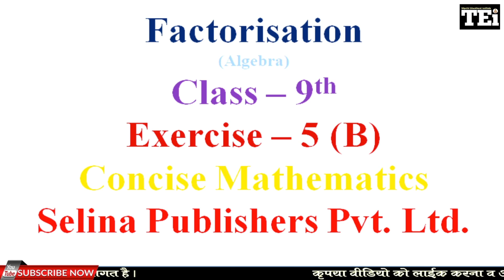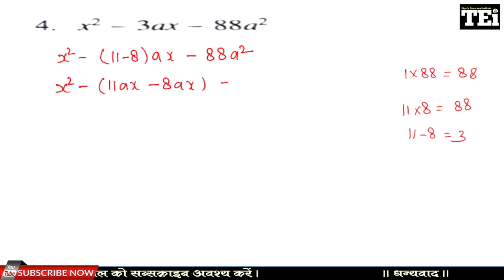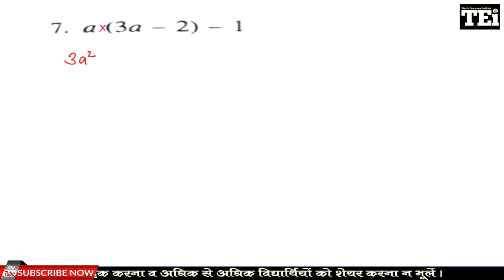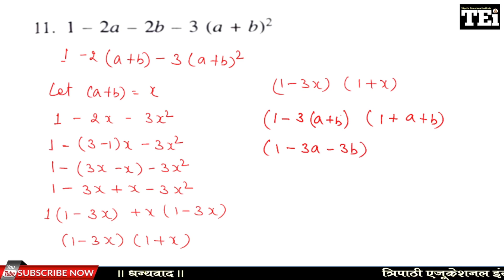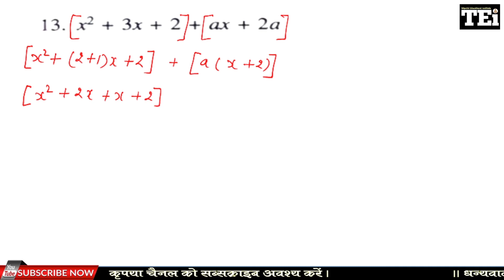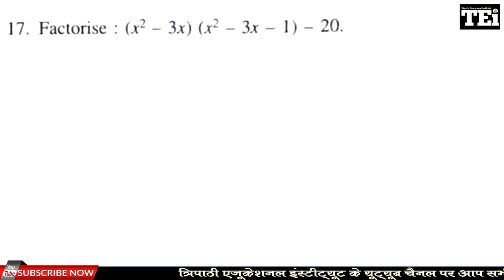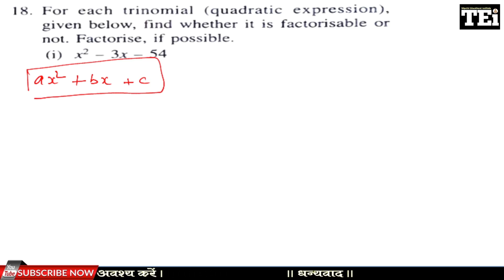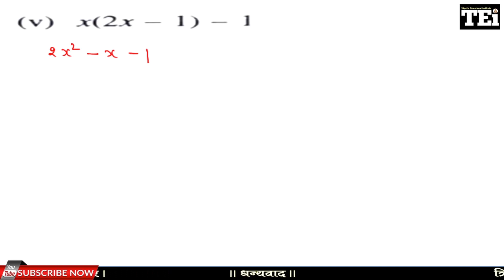Factorisation (Algebra) / Exercise- 5 B / Class- 9th / Mathematics / ICSE board / Selina Publishers